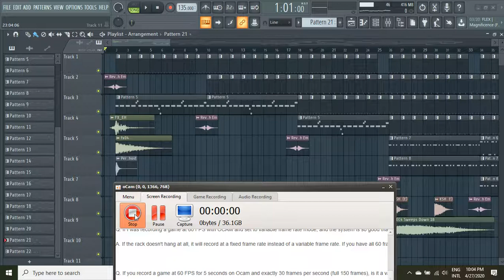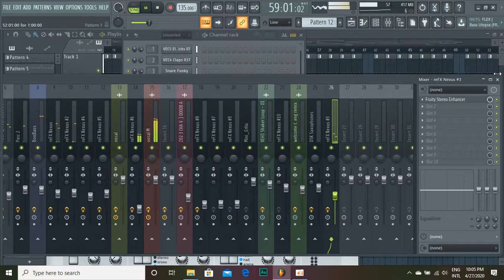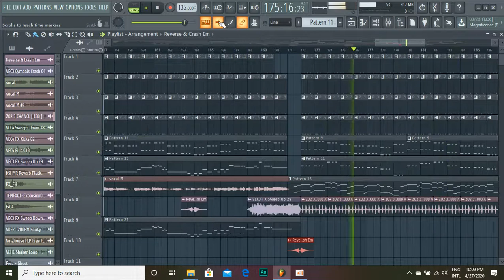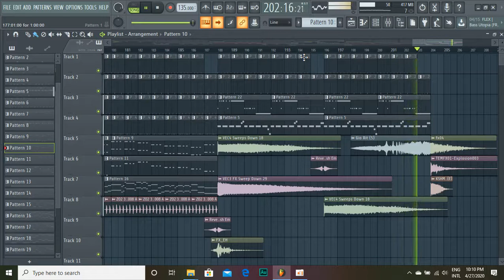សញ្ញាខណ្ឌ - Sanh khan Remix 2020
Thanks to everyone who has visited my channel and this channel will try to find new and unique technology related to science Music , Story, movie, and technology.​ and Pleases help to subscribe for to get more new videos thank again .